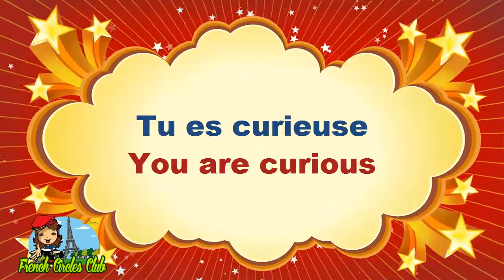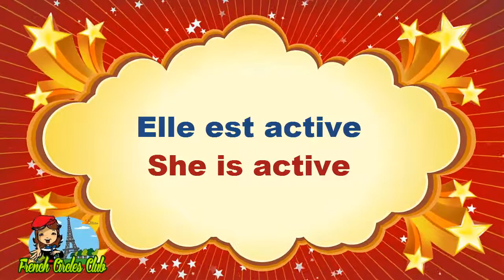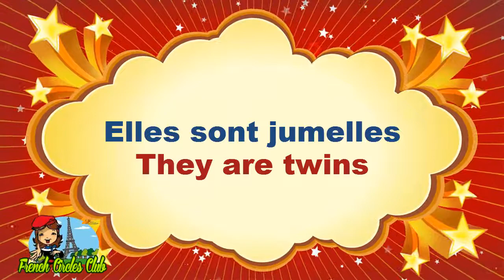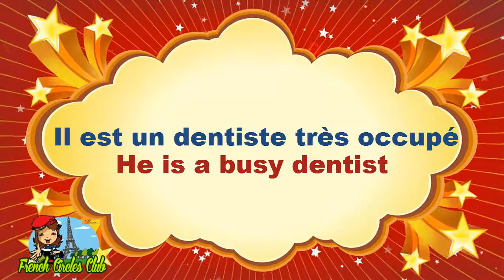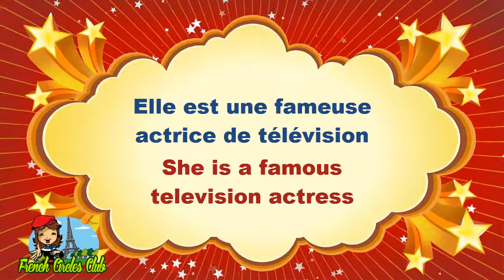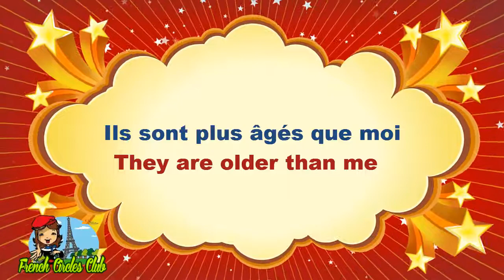Adjectifs et noms en français - French Adjectives and Nouns - Level 1 - French Dictation Practice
Learn and practice French adjectives with these sentences. You can also practice these sentences in a small dictation.

Je suis intelligent
Tu es curieuse
Il est responsable
Elle est active
Nous sommes canadiens
Vous êtes françaises
Ils sont forts
Elles sont jumelles
Je suis le meilleur ami de Maya
Tu es une infirmière de l'hôpital général de Montréal
Il est un dentiste très occupé
Elle est une fameuse actrice de télévision
Nous sommes des musiciens professionnels
Vous êtes vendeurs de fruits
Ils sont plus âgés que moi
Elles sont plus petites que toi

for french courses or practice